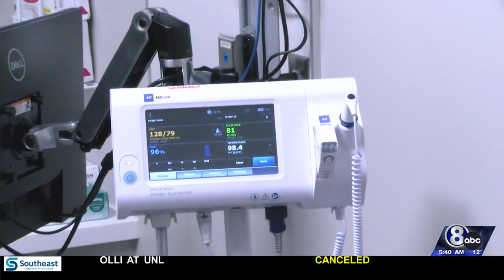Experts warn of Seasonal Affective Disorder in children during winter